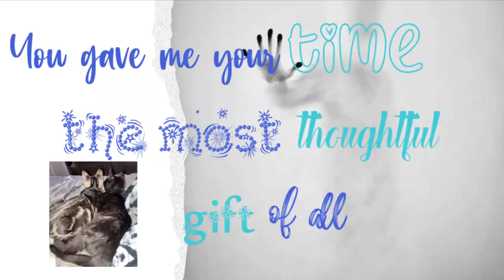Ma Barker || True Crimes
Ma Barker was the mother of several American criminals who ran the Barker-Karpis gang during the "Public enemy era, when the exploits of gangs of criminals in the Midwest captivated the American people and press.